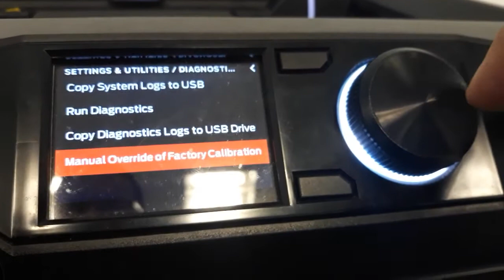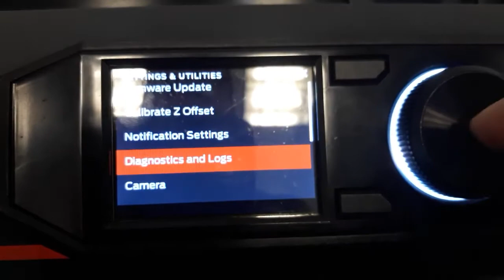MakerBot Rep+ Manually adjusting the z level calibration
How to replace the fabric configuration on the Z level calibration on a MakerBot Replicator+.

This resource was hide in the new version of the Replicator+ due to many access by students, under a new place. Despite that, the configuratios is easier than ever, thanks to the new screws under the build plate.